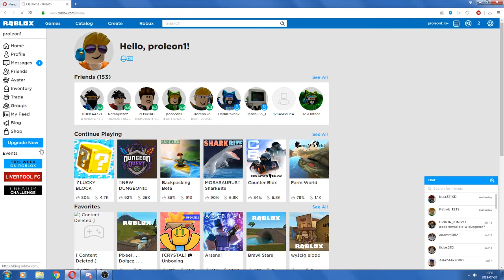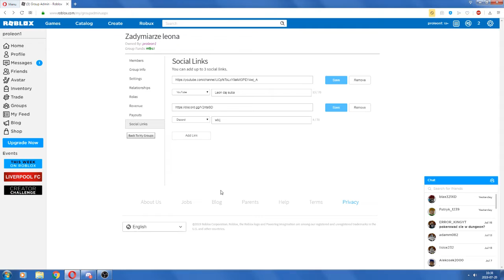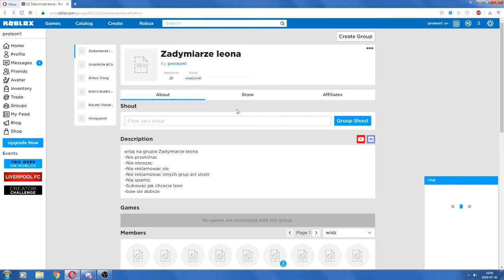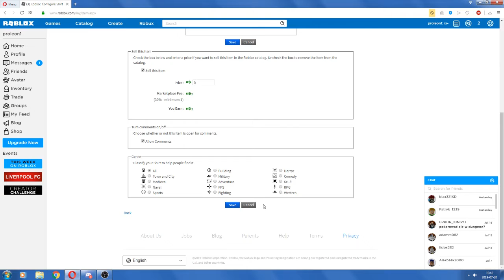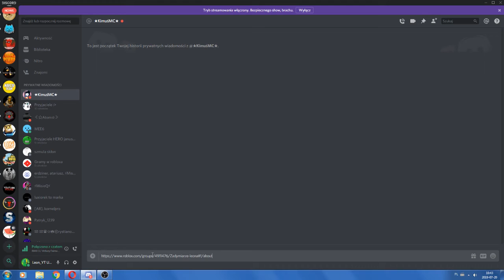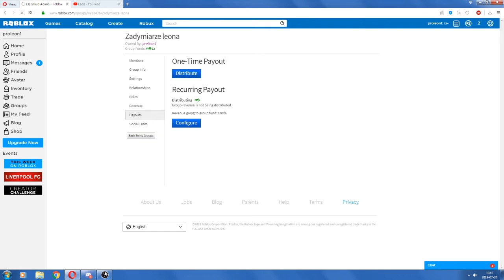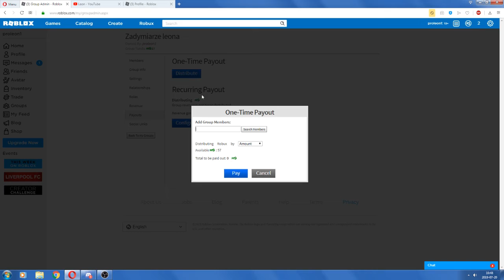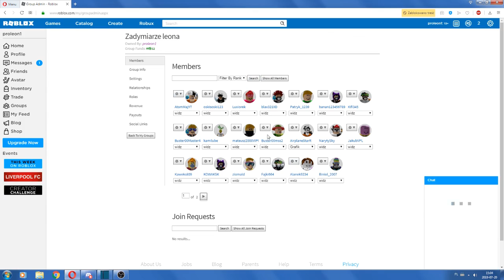◕‿◕Rozdaje robux + Giveaway na 80 robux ◕‿◕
///zobacz opis///
W tym odcinku chciałem nagrać jak rozdaje robux ale mało osób chciało albo myśleli że scam al.
- sub publiczne
- komentarz napisać nick
- być w grupie na roblox
/// Linki ///
Link do kanału Grafika: